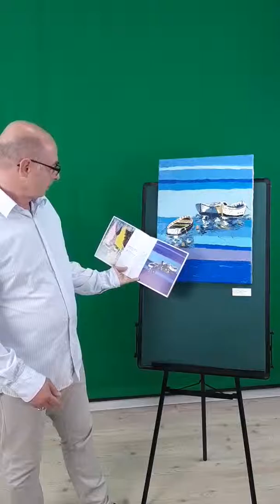"Благотворительный аукцион современного искусства", арт куратор Алик Ветроф галерея Cappuccino.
"Благотворительный аукцион современного искусства", арт куратор Алик Ветроф галерея Cappuccino, Одесские Киностудия, клуб Время И Мысль проводят еженедельный  в субботу с 19:00 до 19:30 марафон актуального искусства , знакомятся зрителей с работами современных художников.
Критический обзор арт рынка.
Покупки оформляются анонимно
Можно устанавливать цены.
Адрес; Украина, Одесса, Французский бульвар
Арт галерея Cappuccino, Одесса Творческая и Одесская Киностудия, арт галере 4M